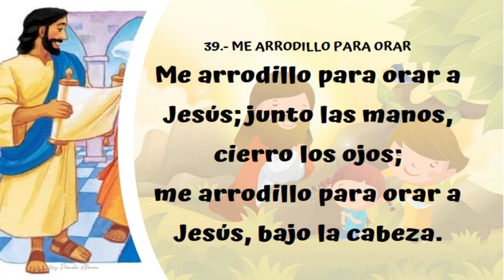Me arrodillo para orar - 2T Año A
Cantos División Cuna 2 trimestre Mayo
"Jesús va a la iglesia" Lección 2